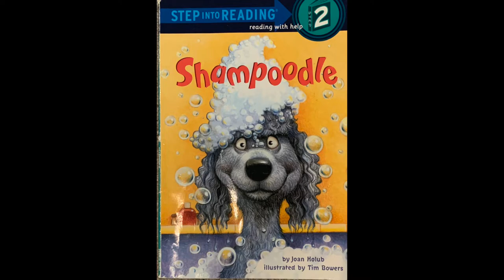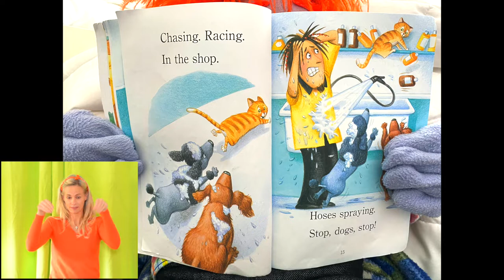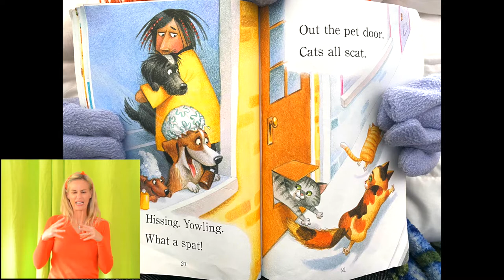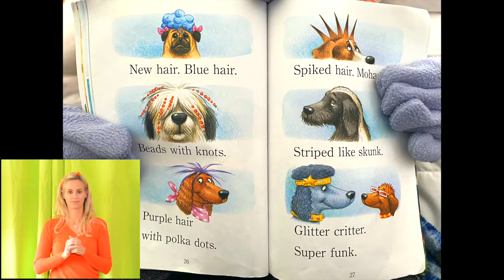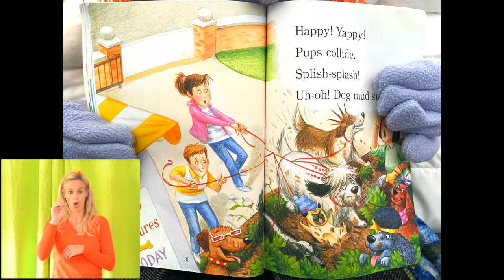Paulie Episode 5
Ms Shelby and Paulie explore the book Shampoodle with an art activity and lots of sign language!